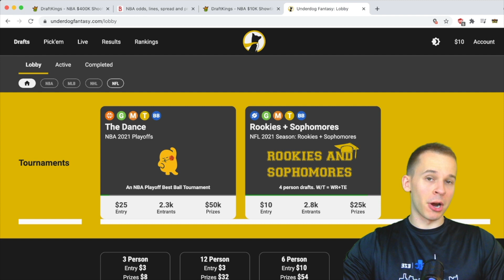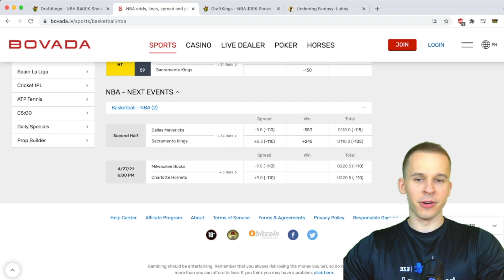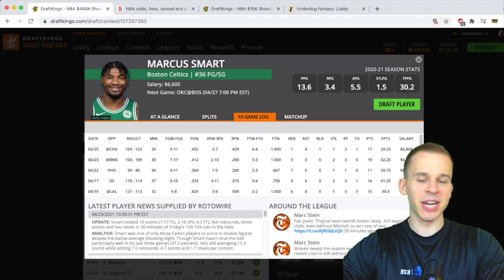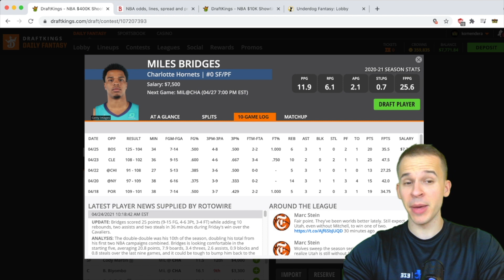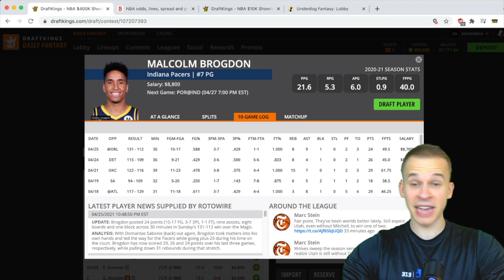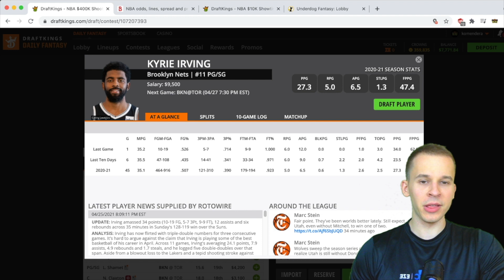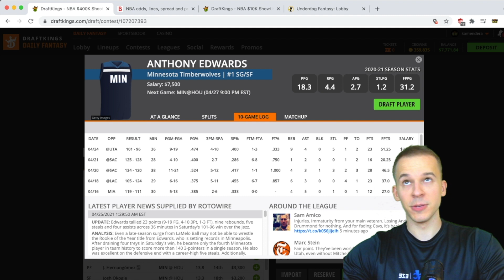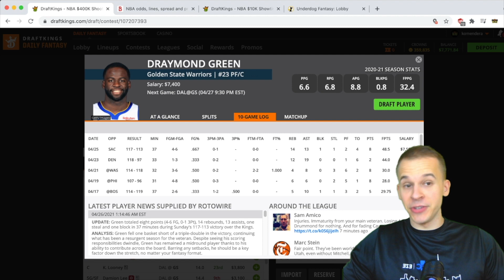DRAFTKINGS NBA ANALYSIS (4/27/2021) | DAILY FANTASY PICKS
In this video, I breakdown the NBA main slate for tonight on DraftKings.